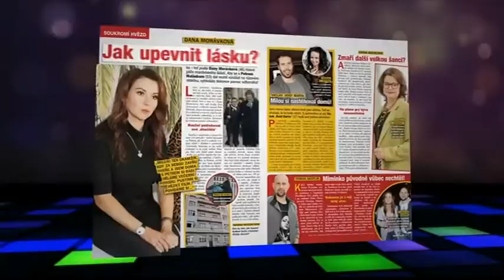Reklama - Pestrý svět (CZ, 2018)